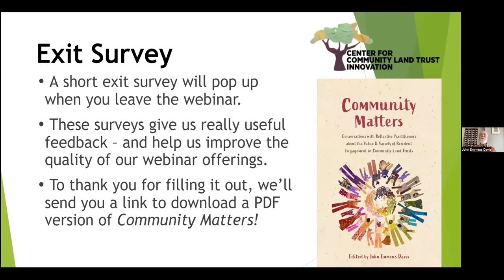Book Launch for Community Matters (in Spanish)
- This webinar brought together CLT practitioners from Boston, Brussels, London, Houston, and San Juan whose perspectives on community organizing and resident engagement are featured in the book. These practitioners reflected on questions posed the book’s editor, John Emmeus Davis. The webinar’s attendees were invited to ask questions of their own in a short Q&A session moderated by Theresa Williamson, who authored the book’s concluding chapter.

The following community organizers (and the people who interviewed them for the book) will be featured as part of this webinar:

- Caño Martín Peña CLT: Mariolga Juliá Pacheco and interviewer Line Algoed,
- CLT Brussels:  Geert De Pauw and interviewer Dave Smith,
- Dudley Neighbors Inc:  Tony Hernandez, Jason Webb, and interviewer María Hernández Torrales,
- Houston CLT:  Ashley Allen and interviewer John Davis,
- London CLT:  Razia Khanom, Dave Smith and interviewer Greg Rosenberg.